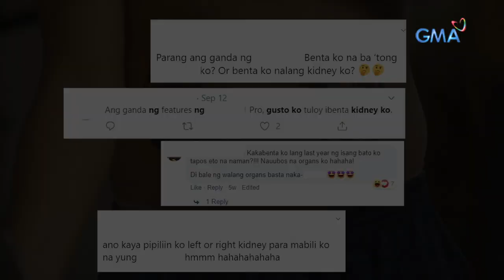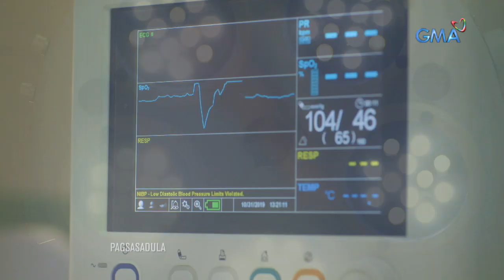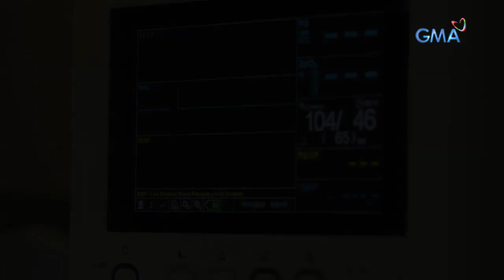Kapuso Mo, Jessica Soho: Kidney Para Kay Inay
Aired (November 3, 2019): Tuwing nagkakasakit si Kristine noong siya ay bata pa, hindi napapakali ang kanyang ina hangga’t hindi siya gumagaling. Kaya ngayong ang kanyang ina namang si Edna ang nakikipagbuno sa Chronic Kidney Disease, handa si Kristine na ibigay rito ang isa niyang bato. Pero dahil ayaw ni Edna na madamay ang anak, tinanggihan niya ito. Paano madudugtungan ang kanyang buhay?

for our full episodes.